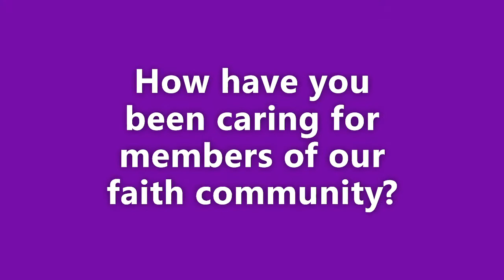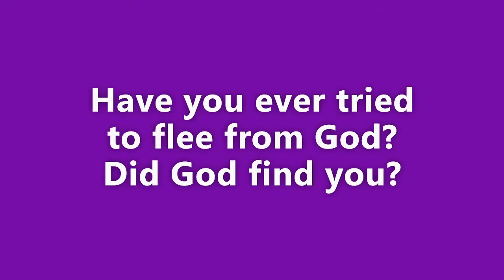Daily Devotional - Saturday, May 2, 2020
A daily devotional courtesy of Hill United Presbyterian Church in Butler, PA.  Scripture readings: Psalm 23; Ezekiel 34:1-16; Luke 15:1-7.